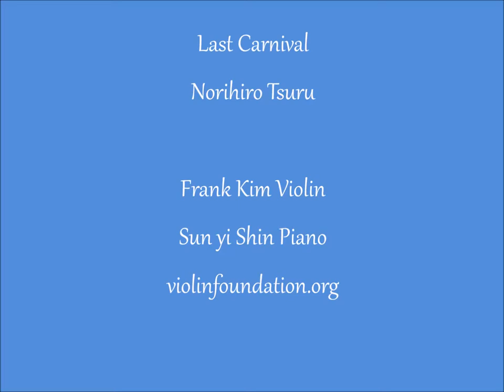Norihiro Tsuru - Last Carnival Violin and Piano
Last Carnival
Norihiro Tsuru

Frank Kim Violin
Sun yi Shin Piano